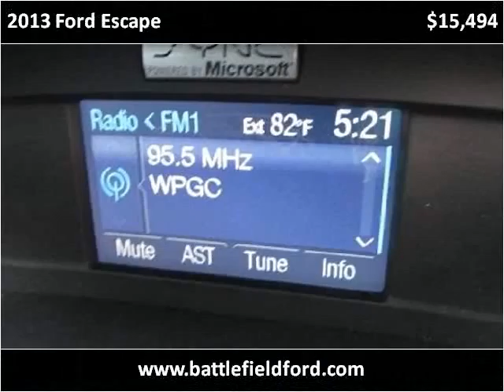2013 Ford Escape Used Cars Manassas VA